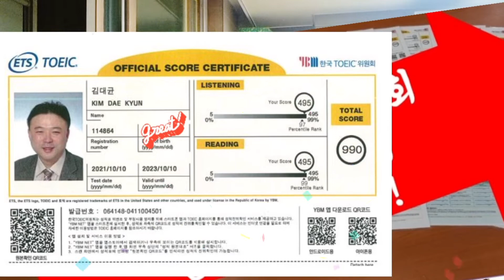10월24일토익후기 최신기출단어 공부 with 김대균토익킹 그래마킹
10월24일토익후기 최신기출단어 공부 with 김대균토익킹 그래마킹
client vs clientele
@ clientele: clients collectively the regular customers of a business
Basically "clientele" is the pool of customers you deal with.
cf. Client is just a person you deal with.

(ex)
My clientele consists of rich and poor clients.

The new bar aims to attract
a younger clientele.

The dancers don't mix with the clientele.